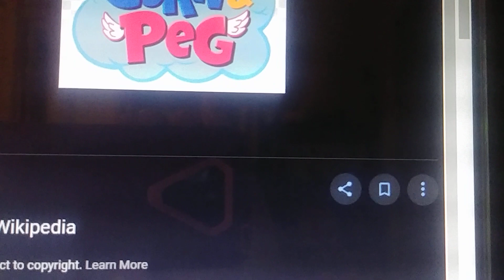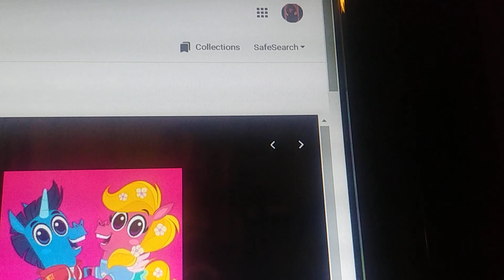My rant on Corn and Peg! 🐎🌽 Jada Rants: 3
I hate this show so much! 😾😾😾😾